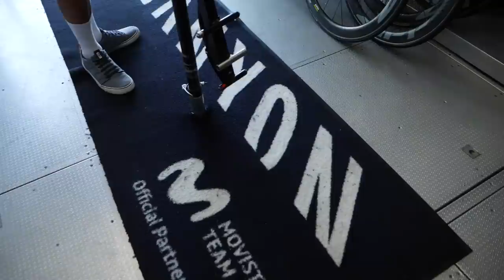Dentro del Camión de Mecánicos del Movistar Team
Sebas ha conseguido acceder al camión de mecánicos del Movistar Team para enseñarnos la infraestructura y el material que llevan los mecánicos en el día a día de una gran vuelta como el Tour de Francia.